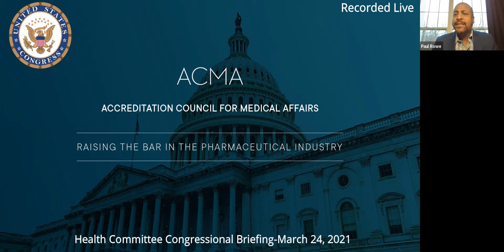VP of medical affairs says MSL standards are needed through Board Certification via BCMAS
Dr. Paul Rowe, MD, ATSF, BCMAS discusses why you can't standardize companies, but you can standardize competencies.